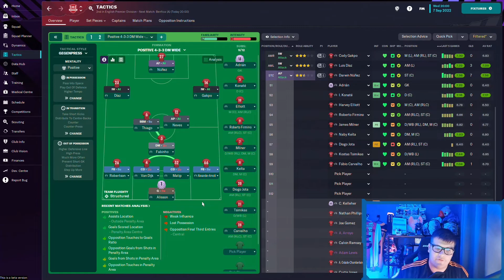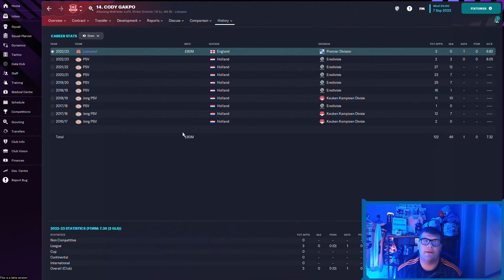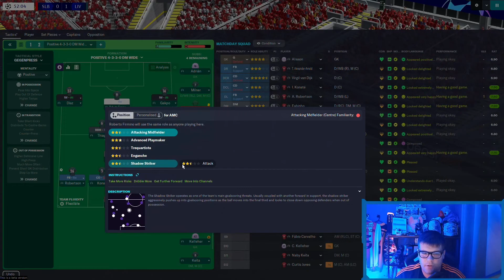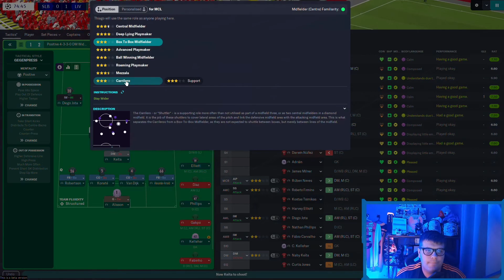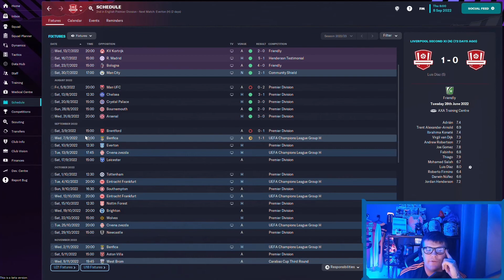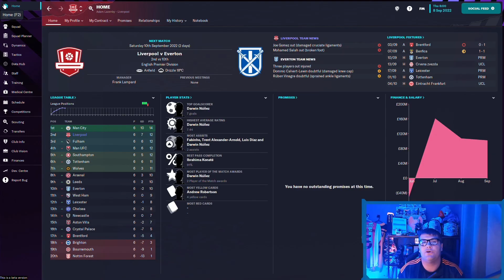FM23 BETA - LIVERPOOL - #2 - Football Manager 2023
FM23 is finally here and I have decided to jump in with a top level team to learn the ins and out of the new game. Benfica in the champions league, Darwin needs to put his old employers to the sword.